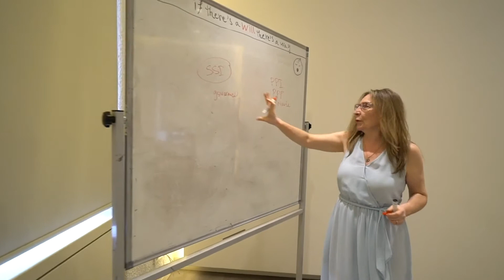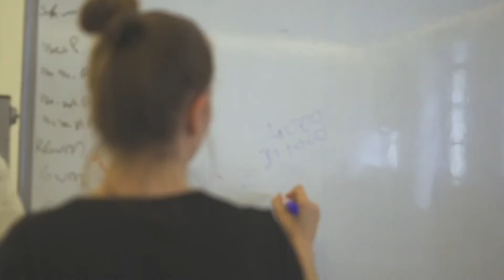Kalıpları Yıkan Kadınlar: Ayşe Nazmiye Uça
İstanbul Kent Üniversitesi Halkla İlişkiler ve Reklamcılık Kulübü tarafından düzenlenen etkinlikte "Kalıpları Yıkan Kadınları" ağırladık.

Video Kurgu: Güney Tellioğlu